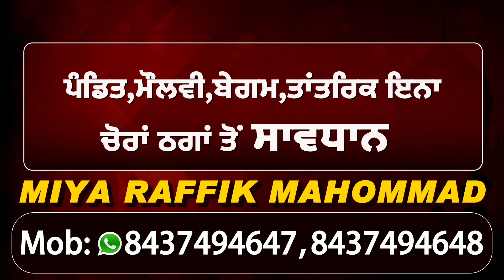Amritsar में फ़िल्मी अंदाज में गोलियां चलाकर लुटेरों ने लूटा Petrol Pump, देखिए CCTV